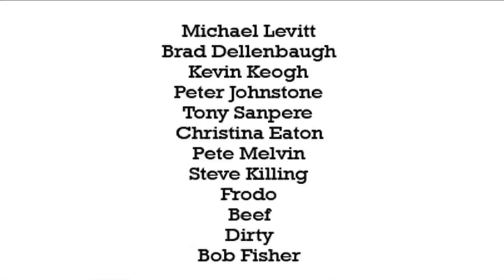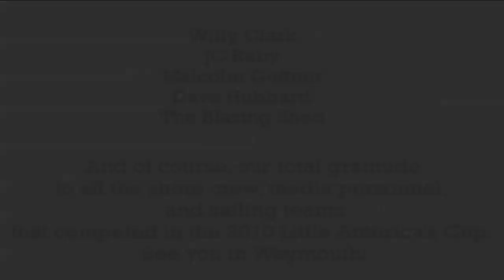2010 Little America's Cup - Overall Highlight Reel Final Cut (HD)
This is the Sailing Anarchy Production of the 2010 running of the International C-Class Catamaran Championship, a/k/a the Little America's Cup.  Shot and edited in Newport, RI, with support from the C-Class, Defending Champion Fred Eaton and Alpha, and numerous others.  Shot and edited by Peter Crawford and Alex Zustra, Photos by Meredith Block, Directed by Alan Block